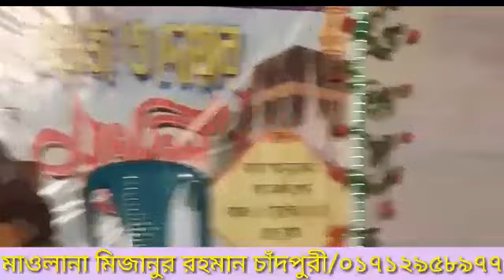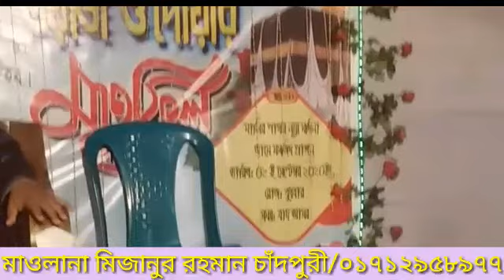30 September 2020 মাওলানা মিজানুর রহমান চাঁদপুরী 01712958977